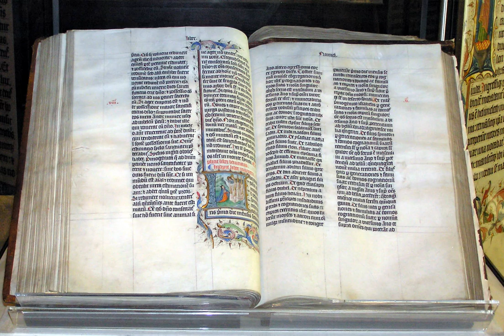Outline of Bible-related topics | Wikipedia audio article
This is an audio version of the Wikipedia Article:
Outline of Bible-related topics

SUMMARY
The following outline is provided as an overview of and topical guide to the Bible: